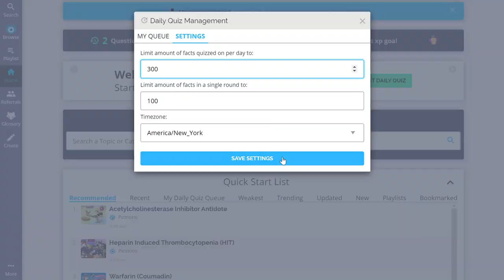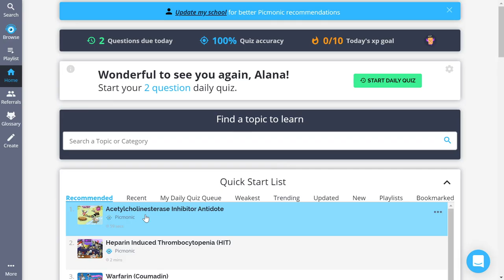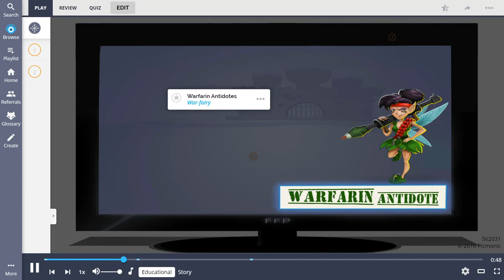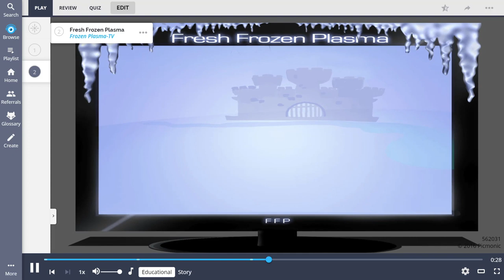TOP 3 NCLEX TIPS TO HELP YOU PASS THE FIRST TIME!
If you want to pass the NCLEX the first time, you HAVE to try out these three tips! These are three things I did and it really helped me. :) Also, I soooo wish I had Picmonic back when I was taking the NCLEX!!

❥Social Sites❥

camera I use